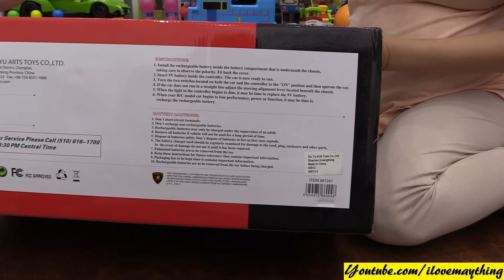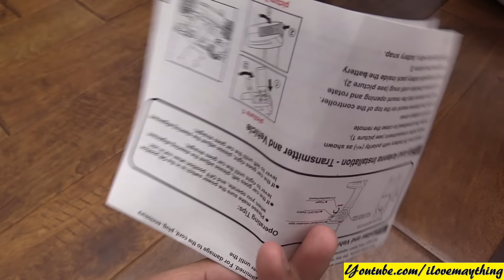Toy Review: Toy Cars! 1:10 Scale Lamborghini Murcielago RC Car Unboxing w/ Hulyan